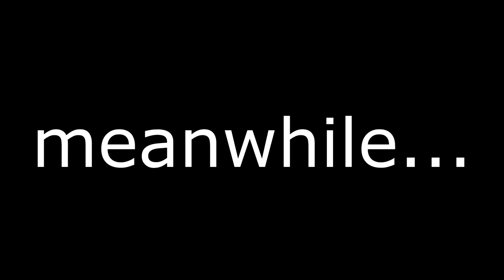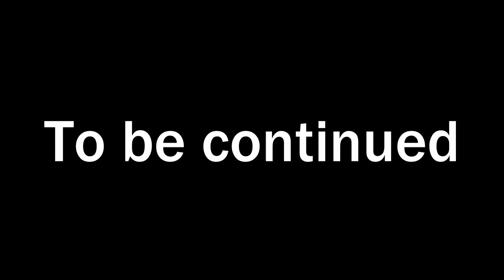Minecraft | Fountain Idea | How to Build A Fountain Tutorial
Today I'm going to show you how to build a fountain in minecraft. Simple and easy. It should make your garden look a lot more alive.